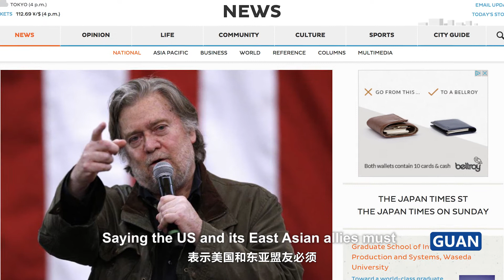Bannon fanatically called for constraint of China in Tokyo